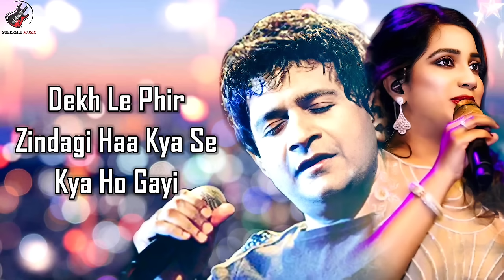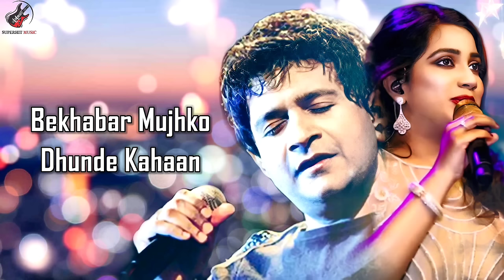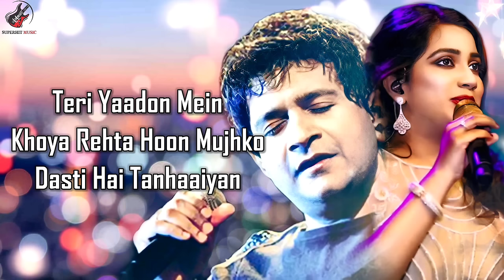Teri Yaadon Mein (LYRICS) - KK, Shreya Ghoshal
Movie/album: The Killer
Singers: Krishnakumar Kunnath (K.K), Shreya Ghoshal
Song Lyricists: Jalees Sherwani
Music Composer: Sajid Ali, Wajid Ali
Music Director: Sajid Ali, Wajid Ali
Music Label: T-Series
Starring: Emraan Hashmi, Nisha Kothari, Irfan Khan
Release on: 21st July, 2006

LYRICS

Phirta rahoon dar badar
Milta nahi tera nishaan
Hoke judaa kab main jiya
Tu hai kahaan main kahaan
Teri yaadon mein khoya rehta hoon
Mujhko dasti hai tanhaaiyan

Tu jo judaa ho gayi
Teri sadaa kho gayi
Dekh le phir zindagi
Haa kya se kya ho gayi
Jab se bichdi hoon
Rab se kehti hoon
Kitna suna hai tera jahaan

Kaise kate zindagi maayusi bebasi
Raahen sabhi kho gayi
Roshani de roshani
Main toh rehti hoon teri raahon mein
Bekhabar mujhko dhunde kahaan